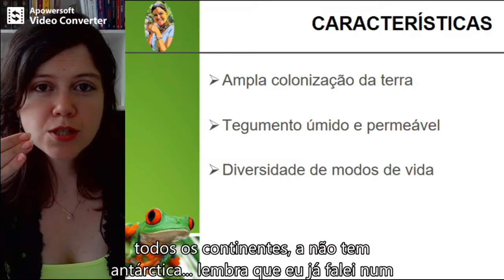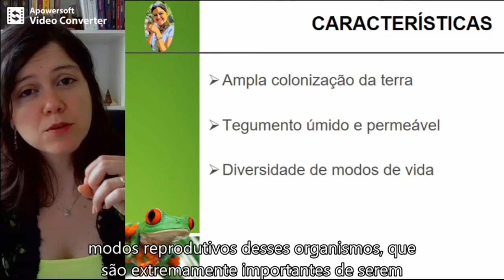CARACTERÍSTICAS DOS ANFÍBIOS QUE VOCÊ PRECISA SABER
Essas aqui têm que estar na ponta da língua.
Oi! Eu sou a Profe Pri Bióloga! Seja bem-vindo(a) ao meu canal do Youtube. Aqui eu compartilho todo o meu conhecimento para que você possa aprender tudo o que há de interessante no universo da Biologia, com foco na Conservação de Anfíbios.

Curta, compartilhe e comente para aprendermos cada vez mais, juntos!